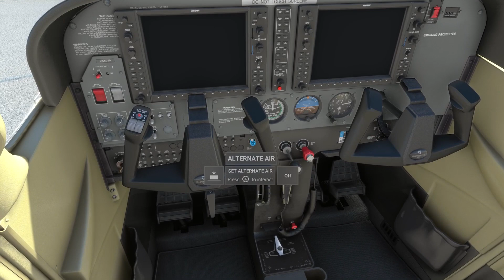Microsoft Flight Simulator XBOX SERIES X Discovery Flight MONUMENT VALLEY USA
XBOX SERIES X Discovery Flight MONUMENT VALLEY USA